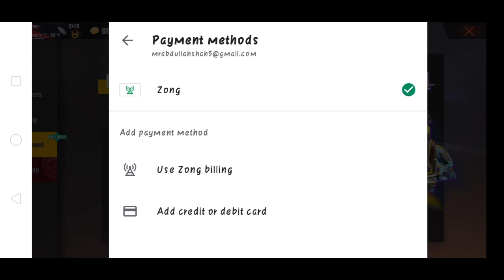Free Fire Poor Collection 2020 | Free Fire collection Video | Avatar Gaming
Fire Poor Collection 2020 | Free Fire collection Video | Avatar Gaming

Hello friends
Here's a small and little good collection for u ,

Music in this video - copy righted free Short intro sound

Servers,
Free Fire Nepal ,free fire Indonesia,free fire Singapore, Free Fire India,free fire Brasil